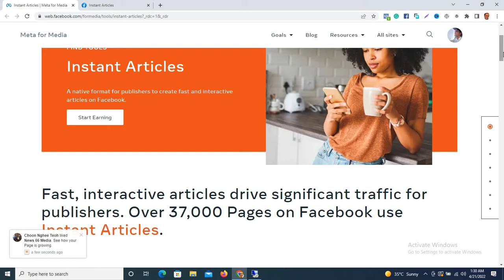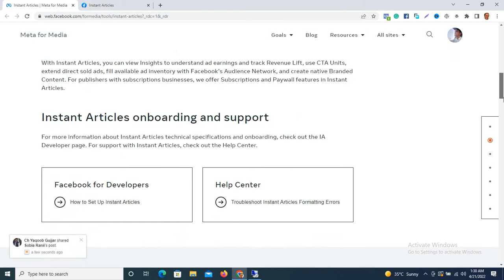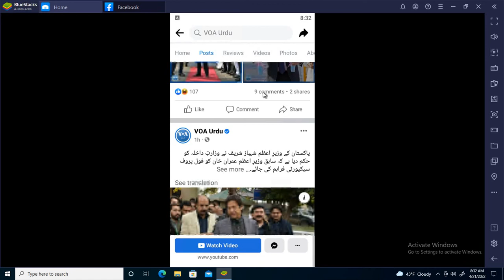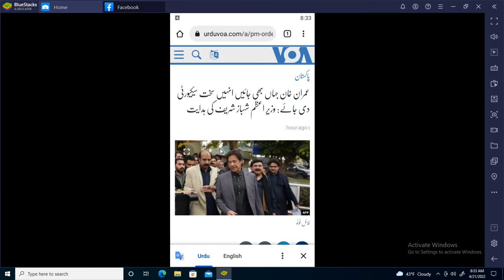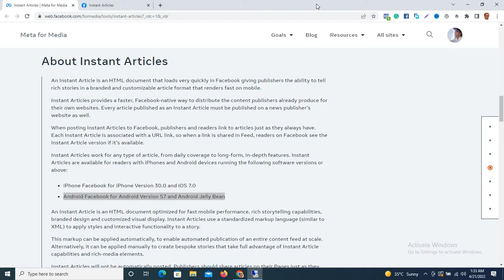Facebook Instant Articles with NPI Advanced Course | Platform Overview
In this Video you will learn What is Facebook Instant Articles and How It works. This is First Video of IA advanced course Series. In This Course we will learn How to approve Instant Articles in 2022 with News Page Index.